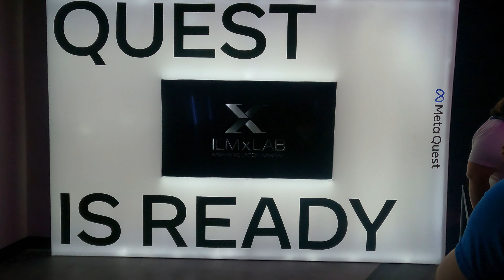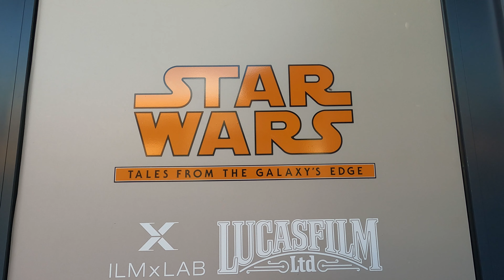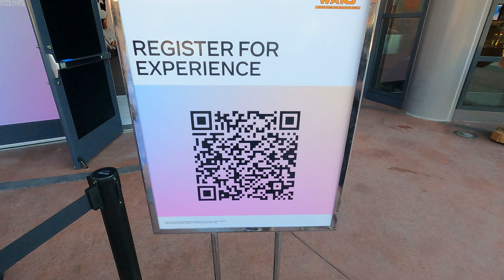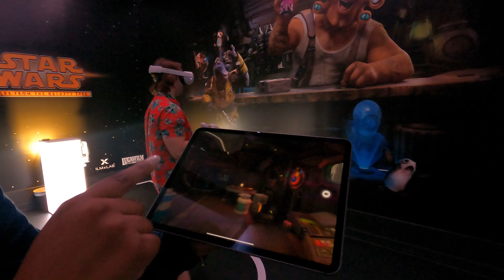Star Wars Tales From Galaxy's Edge VR Experience at Disney Springs - Meta Quest 2 - Full Experience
Taking up the space of the former NBA Experience and Disney Quest, Meta is providing a preview of Star Wars: Tales from Galaxy's Edge via their new Oculus Quest 2 virtual reality headset. This is a limited time offering provided between May 2nd and July 20th 2022. We go over our full experience, how to reserve your spot, our thoughts and what can be expected. While in the area we also provide a food review of the Smokehouse at House of Blues. See our full experience and what we thought of this unique VR offering at Disney Springs.

00:00 Intro
03:31 House of Blues Smokehouse Quick Service
07:18 Star Wars: Tales from Galaxy's Edge
11:25 Merch
11:35 Outro